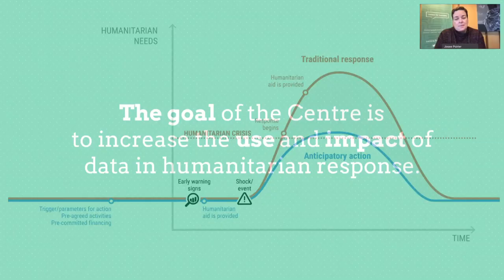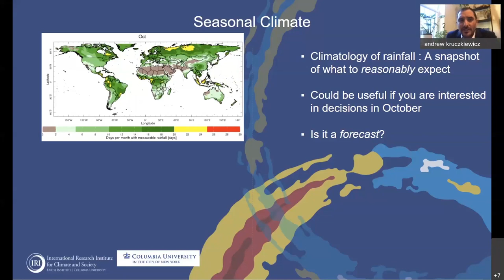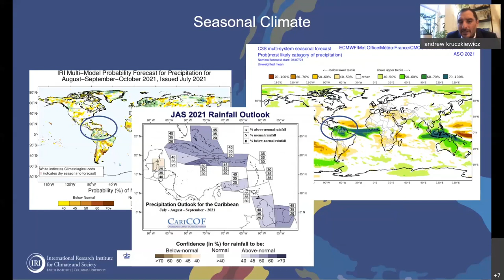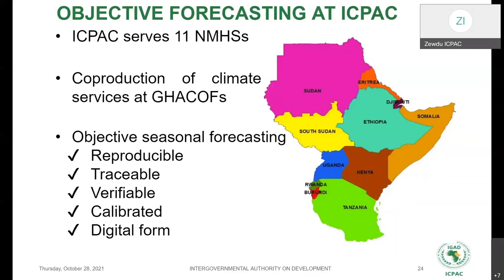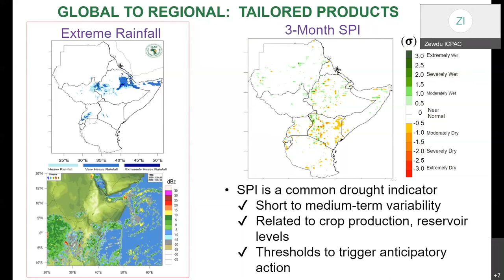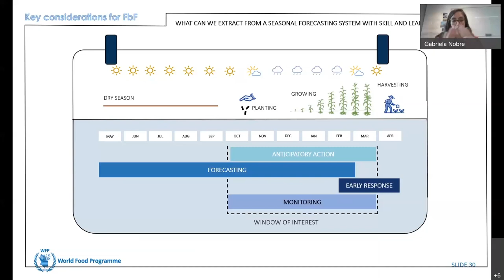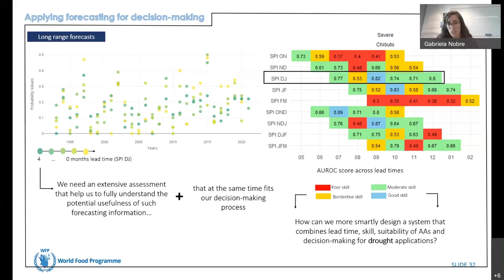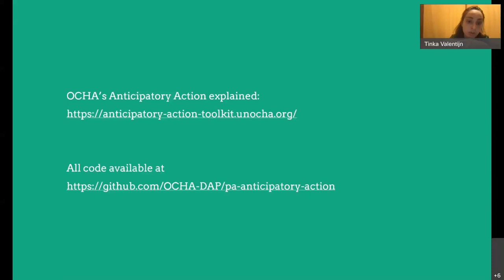Climate Science for Anticipatory Action: Applying Climate Models in Humanitarian Contexts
This webinar from the OCHA Centre for Humanitarian Data brings together practitioners from academia, meteorological services, and the humanitarian sector to shed light on climate models and how they can be applied in a humanitarian context. The webinar will explore examples of existing climate models, the spatial and temporal scale at which these models can provide risk information, the interpretation of probabilistic models and the uncertainties, and how climate models been used to inform anticipatory action.